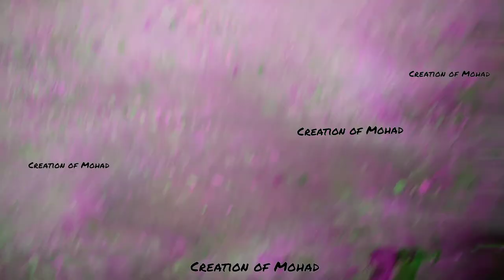Making Turgut Alp Axe | Creation of Mohad From diriliş Ertugrul Seasons